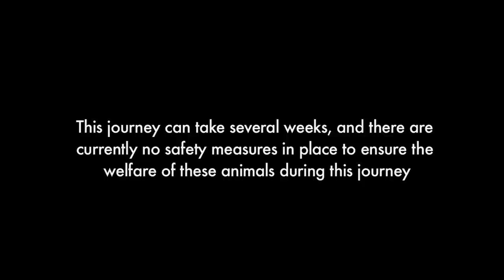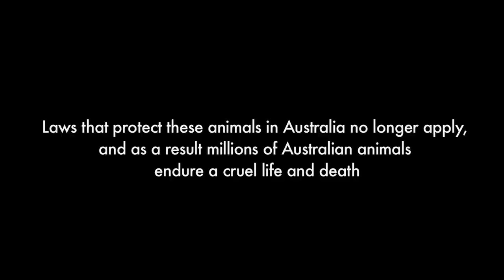Ban Live Export Rally in Adelaide Speaker Philip Wollen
Philip Wollen calls for ban on Live Animal export. "Atrocities committed on Australian animals".
We gratefully acknowledge the help of Alistair Cornell in producing this film.